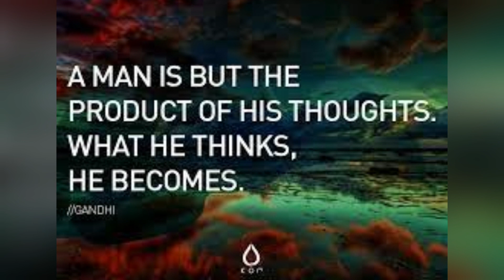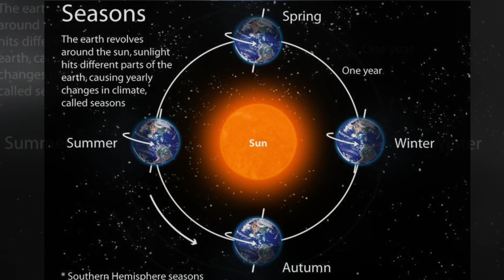The Power of Thought - Part 1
Thoughts are generated in the brain, which is composed of 100 billion nerve cells that transmit impulses through synapses. In other words, thoughts are electrochemical reactions.

Since thoughts are energy signals, the energy transmitting a thought therefore has mass. The ions and molecules encoding the energetic signal have mass too.

Supposedly positive thoughts vibrate at a high frequency, and negative thoughts vibrate at a lower frequency, and apparently we should all be trying to bring ourselves up to a higher frequency.